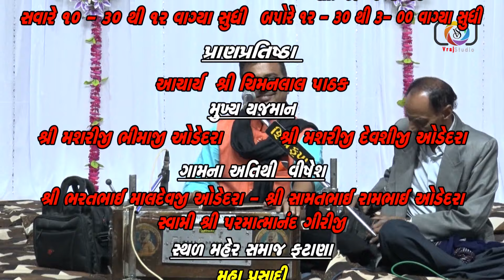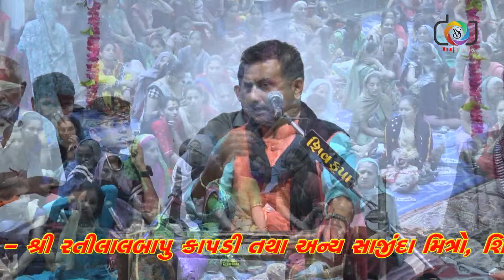Ftana Maher Shamj 2018 Part - 04 (Devraj Gadhavi & Brirju barot)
Shikoter Mataji Pran Prithistha Mahotshv 2018
Vraj Studio
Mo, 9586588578